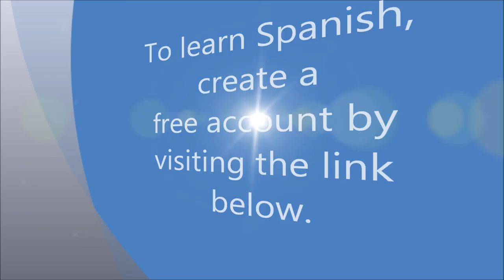SpanishMOOC Instructor Background in Spanish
This where my story begins. The 12 week course will teach enough Spanish so that a beginner can understand this video, including all the grammar principles and vocabulary used. Want to see it with interactive subtitles?